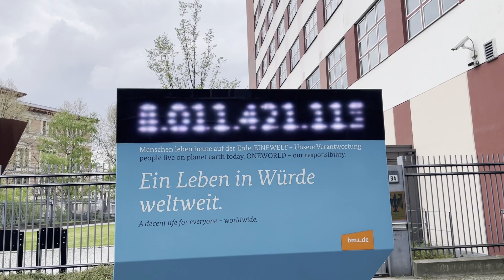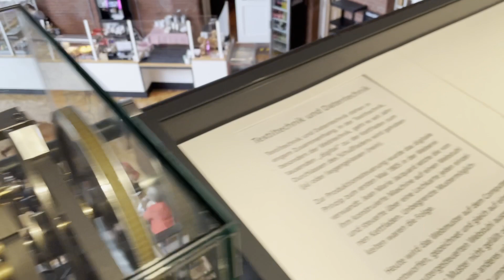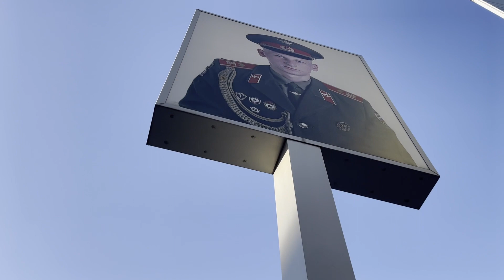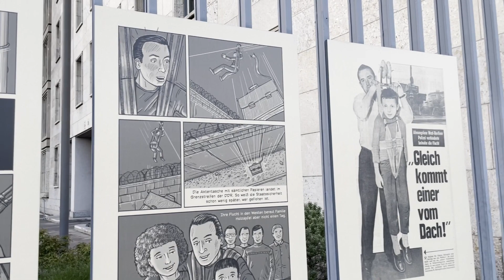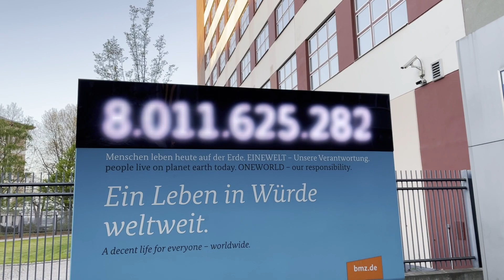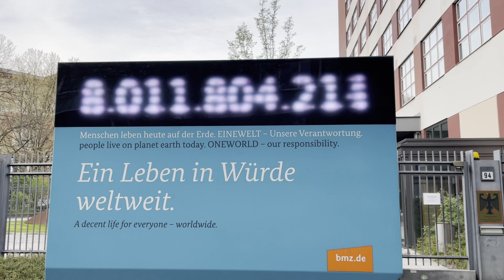Majówka w Berlinie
Ten film opowiada o naszej wycieczce majowej do Berlina, której celem było poznanie fascynującej historii i kultury tego miasta oraz odwiedzenie kilku ważnych miejsc. Pierwszym miejscem, które odwiedziliśmy, była słynna Brama Brandenburska, która jest symbolem miasta i jednym z najbardziej znanych zabytków Niemiec. Zobaczyliśmy ją w pełnym blasku, otoczoną przez turystów z całego świata.

Następnie udaliśmy się do Muzeum Techniki, które jest jednym z największych i najważniejszych muzeów techniki na świecie. Tam mieliśmy okazję zobaczyć wiele ciekawych eksponatów, takich jak samoloty, pociągi, statki i wiele innych maszyn, które zmieniły świat. Mogliśmy również zobaczyć, jak rozwijały się technologie na przestrzeni wieków.

Ostatnim miejscem, które odwiedziliśmy, było zoo w Berlinie, które jest jednym z największych i najpiękniejszych ogrodów zoologicznych na świecie. Zobaczyliśmy wiele różnych gatunków zwierząt, takich jak słonie, lwy, tygrysy i wiele innych. Mogliśmy też podziwiać piękno przyrody i relaksować się w malowniczych krajobrazach.

Ta wycieczka była niezapomnianym doświadczeniem, które pozwoliło nam poznać jedno z najpiękniejszych miast w Europie oraz odkryć fascynujące aspekty kultury i historii Berlina.